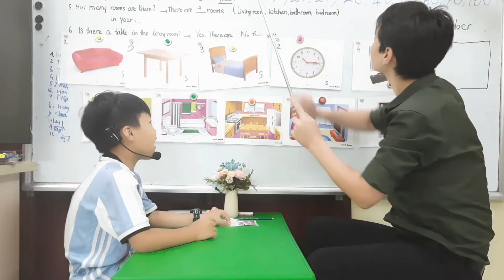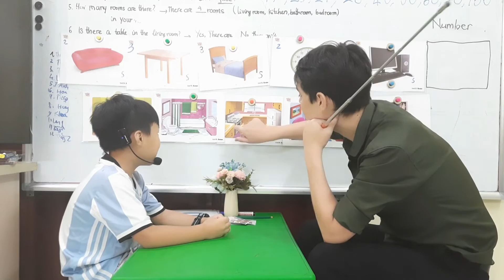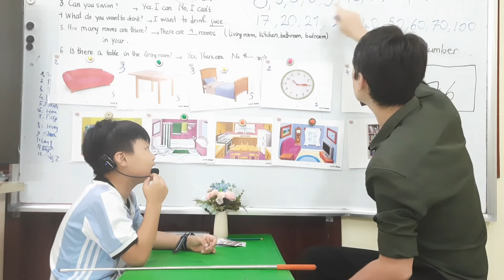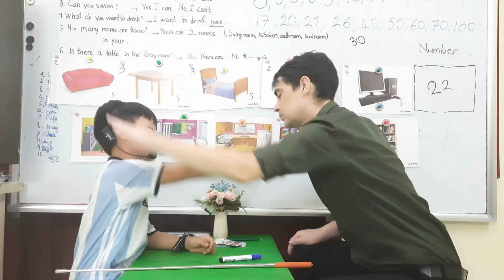SG15 TUNG 30082022